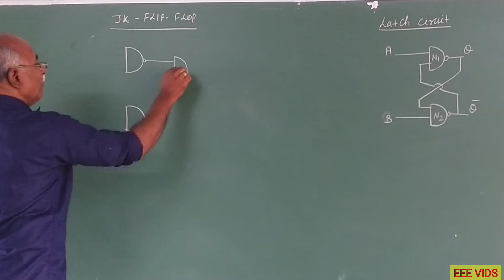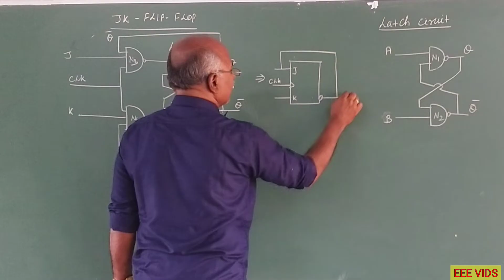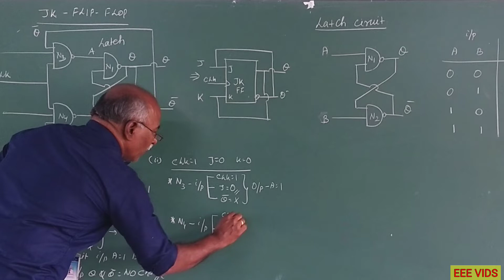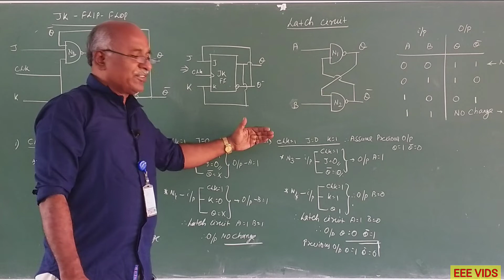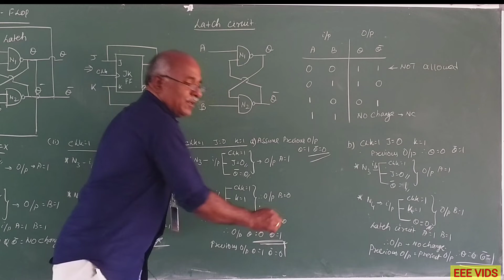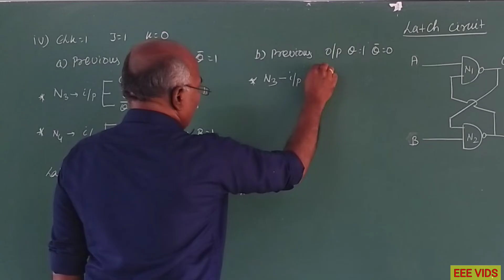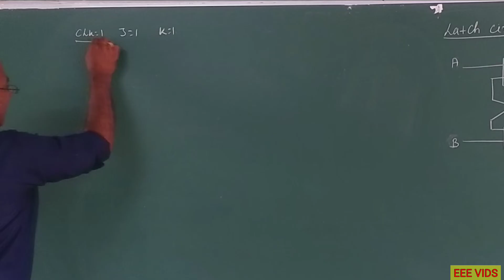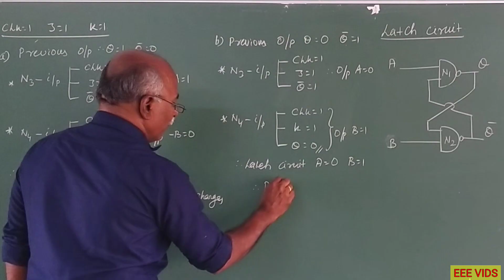JK Flip-flops in tamil |Digital Electronics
JK Flip-flops working Principle
The SR Flip Flop or Set-Reset flip flop has lots of advantages. But, it has the following switching problems:

When Set 'S' and Reset 'R' inputs are set to 0, this condition is always avoided.

When the Set or Reset input changes their state while the enable input is 1, the incorrect latching action occurs.

The JK Flip Flop removes these two drawbacks of SR Flip Flop.

The JK flip flop is one of the most used flip flops in digital circuits.
The JK flip flop is a universal flip flop having two inputs 'J' and 'K'. In SR flip flop, the 'S' and 'R' are the shortened abbreviated letters for Set and Reset, but J and K are not. The J and K are themselves autonomous letters which are chosen to distinguish the flip flop design from other types.

The JK flip flop work in the same way as the SR flip flop work. The JK flip flop has 'J' and 'K' flip flop instead of 'S' and 'R'. The only difference between JK flip flop and SR flip flop is that when both inputs of SR flip flop is set to 1, the circuit produces the invalid states as outputs, but in case of JK flip flop, there are no invalid states even if both 'J' and 'K' flip flops are set to 1.

The JK Flip Flop is a gated SR flip-flop having the addition of a clock input circuitry. The invalid or illegal output condition occurs when both of the inputs are set to 1 and are prevented by the addition of a clock input circuit. So, the JK flip-flop has four possible input combinations, i.e., 1, 0, "no change" and "toggle".

The symbol of JK flip flop is the same as SR Bistable Latch except for the addition of a clock input.